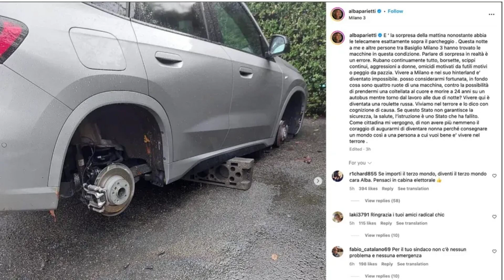🔴 ALBA PARIETTI, IL TRAGICO INCIDENTE NELLA NOTTE: "È IN FIN DI VITA..." FAN IN LACRIME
Benvenuti nel mondo delle notizie, gossip e attualità. Scopri i segreti delle celebrità, gli scoop più esplosivi e le notizie più calde del momento. Unisciti alla nostra community, lascia commenti e resta aggiornato su tutto ciò che accade nel mondo del glamour e delle notizie di tendenza italiane e non solo.

Notizie, Gossip, Pettegolezzi, Notizie di Cronaca, Attualità, VIP, News, Scandali, Scoop, Star, Spettacolo, Celebrità, Attori, Intrighi,  Televisione